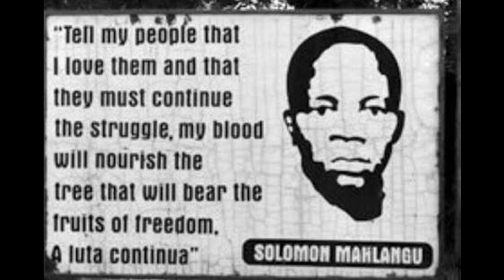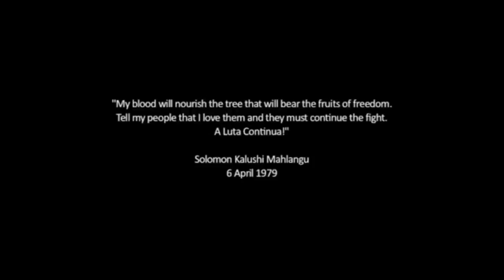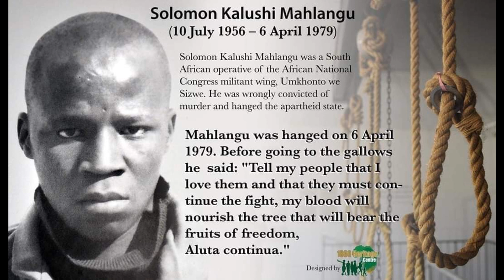SOLOMON KALUSHI MAHLANGU - One Man's Terrorist Is Another Man's Hero - AFRICAN EYES MEDIA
Solomon Kalushi Mahlangu was born as the second son of Martha Mahlangu in Pretoria on 10 July 1956, . His father left in 1962 and as a result he was raised by his mother, a domestic worker. He attended Mamelodi High School up to Standard 8 (his tenth year of school), but his education was interrupted in 1976 by the riots of the Soweto uprising that resulted in school closures.